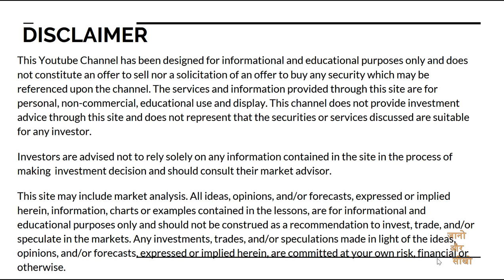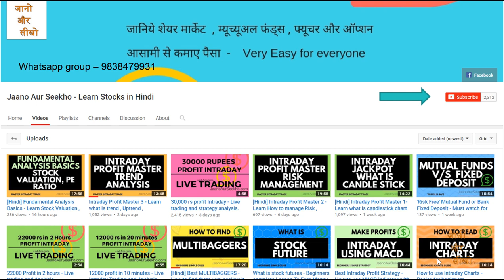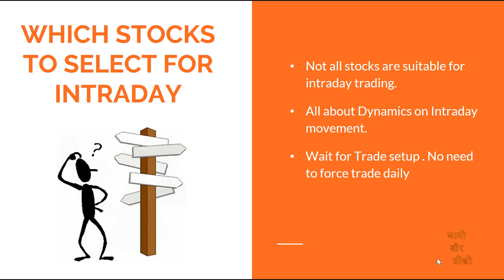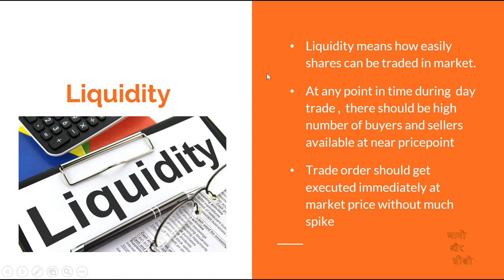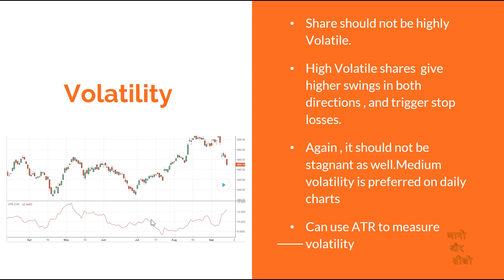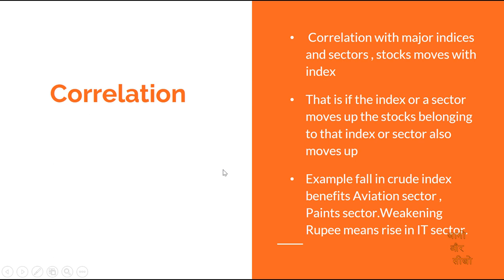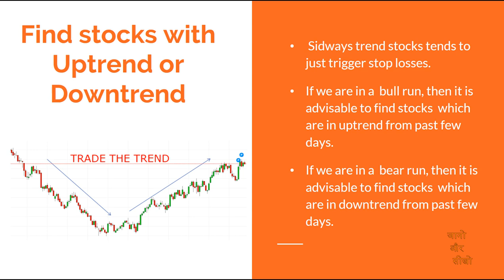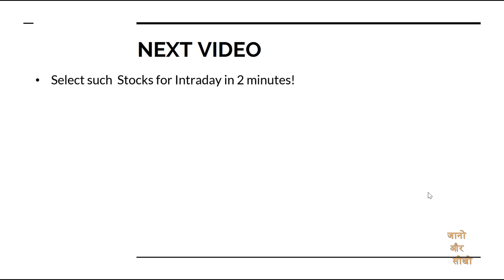Intraday Profit Master 4 - Which stocks to select for intraday [Hindi]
In this video , i will explain which type of stocks you need to select .
You need to very well be aware of Liquidity positions , Volatility and trend of market before taking any intraday positions. Also we should pick stocks from certain sectors which are in uptrend or downtrend for being more profitable.

Open best Trading and Demat account -Lowest Brokerage Zerodha or Upstox Trading account (Flat 20rs Brokerage) with us and enjoy Multiple benefits worth 10000 rupees Free !!

2:Intraday Training Webinar on Selecting Stocks for intraday.
3:Access to Screener to select stocks for intraday for 6 months
4:Zerodha Pi Stock selection Alert Codes(For Zerodha accounts).

UPSTOX :Click below link to open account and get benefits. Remember use link below only!

Zerodha: Click below link to open account and get benefits. Remember use link below only!